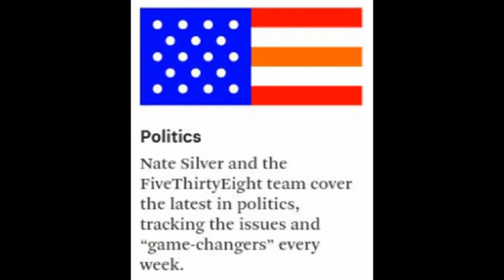Monday Musings 2021 03 22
I'm a political podcast addict and you should be too! Here are the podcasts I listen to in order to stay on top of what's happening in SC and in the nation.

Featured:
* South Carolina Lede
* Bourbon in the backroom
* Clyburn Chronicles
* Podmetto Politics
* Understand SC
* FiveThirtyEight Politics
* Freakonomics Radio
* Pod Save America
* The Bakari Sellers podcast

for the list of podcasts with links!